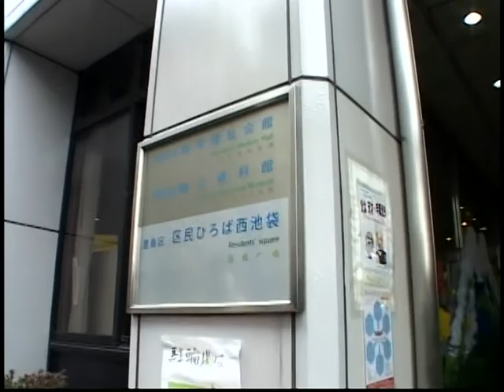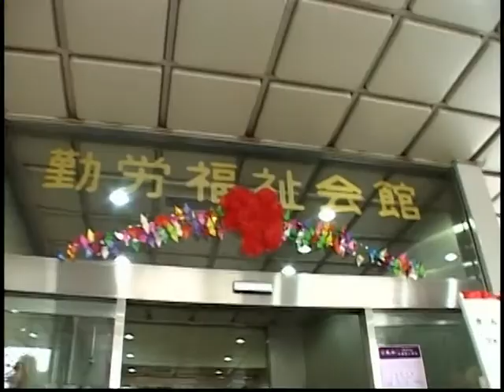勤労福祉会館突入Cockney Jocks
きんぷく＆フォーフェスタバグパイプパレード

東長崎機関バグパイプ隊
カトケン／サキエル／フルンゼ
ｂａｇｐｉｐｅｓ
西池袋・勤労福祉会館
Cockney Jocksユーロブラス・バグパイプ

ゴードン・ハイランダース バグパイプ軍楽隊と